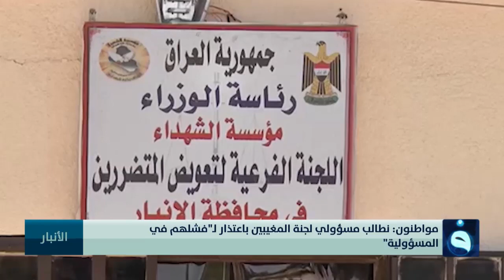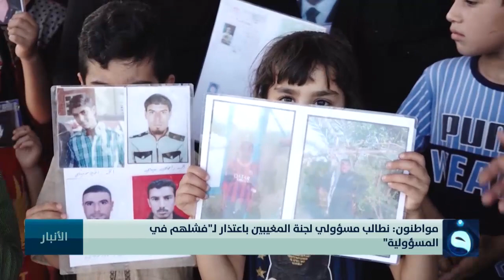اتهامات لمسؤولي لجنة المغيبين بالتقصير في قضية مقبرة قرية الفياض | تقرير : أحمد ناجي